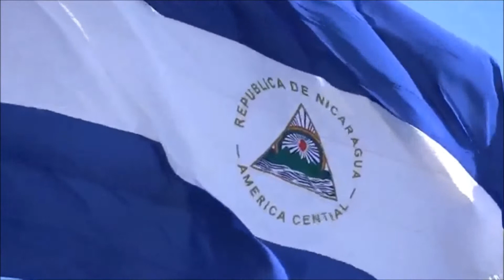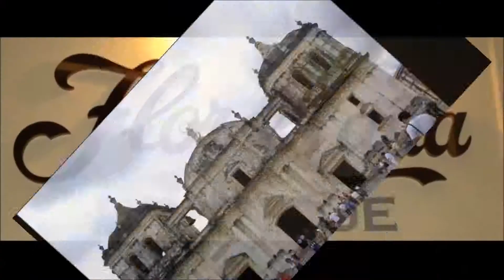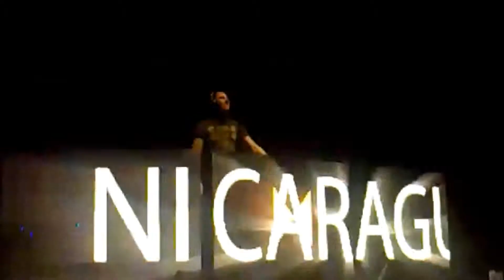ASI ES NICARAGUA 2014-15..... ... By. Harvey Lazo-Sandoval